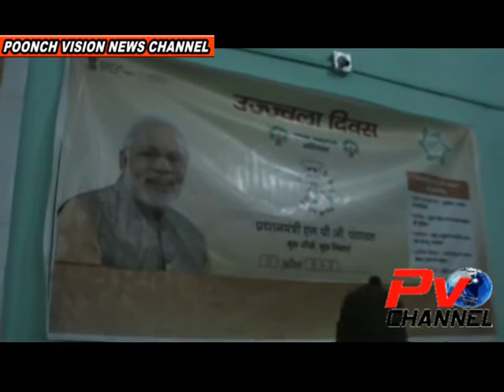Ujjwala Divas Celebrate in Poonch